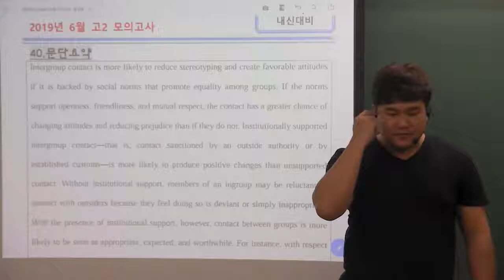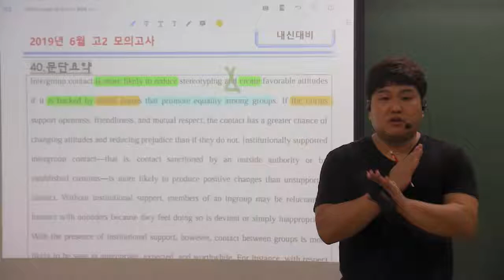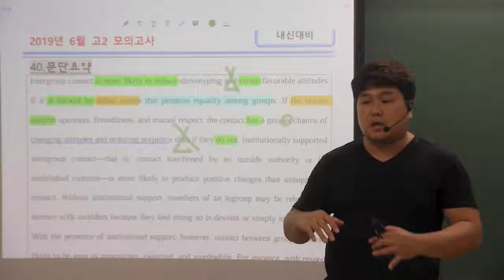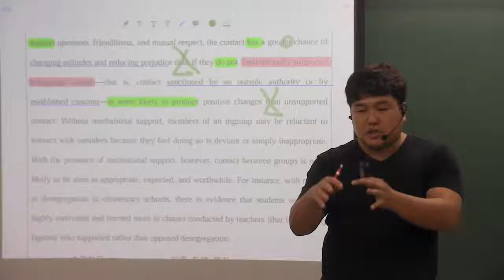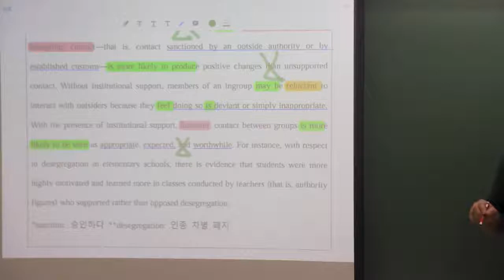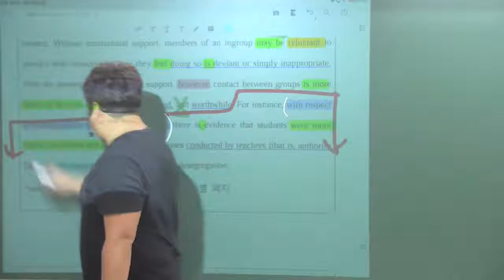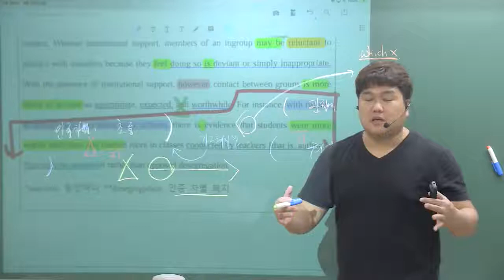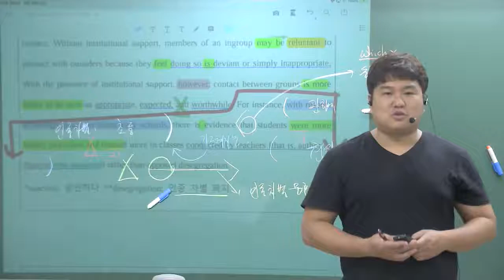2019년 6월 고2 40번 요지문완성 Inclass contact